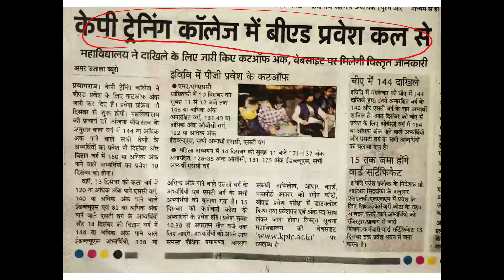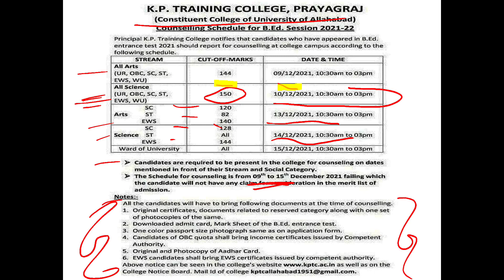B.ed Admission Start Allahabad University| K.P Training College Allahabad University Admission 2021